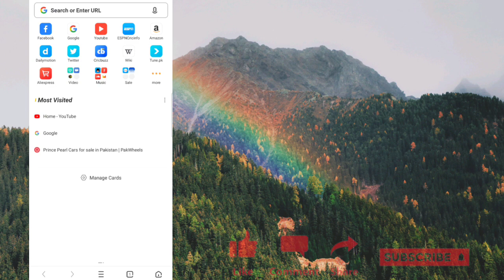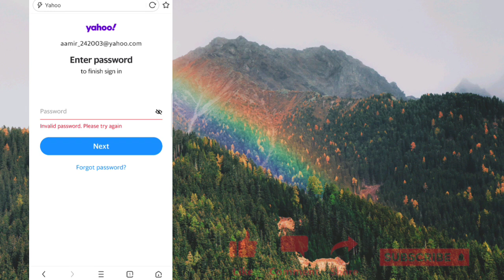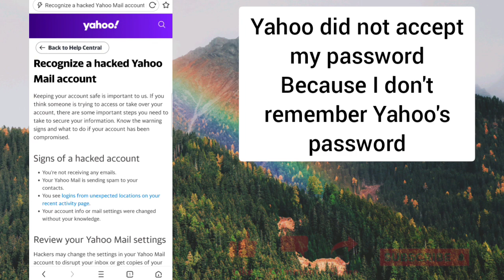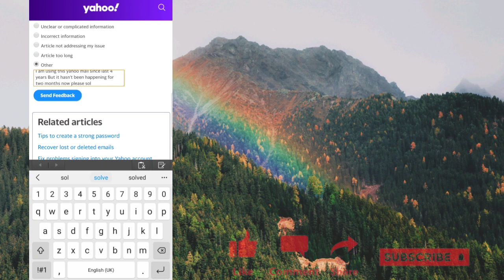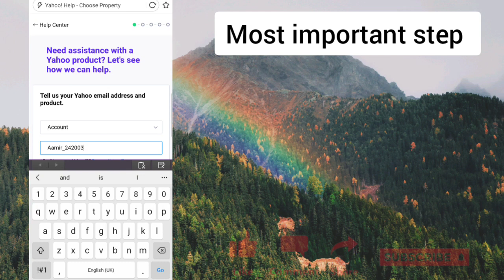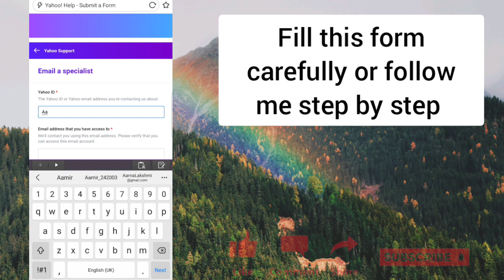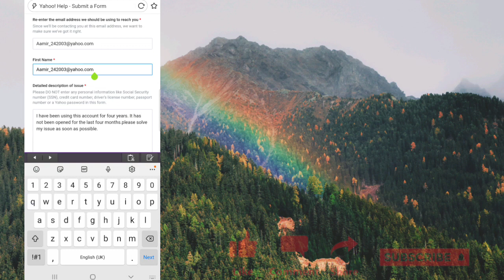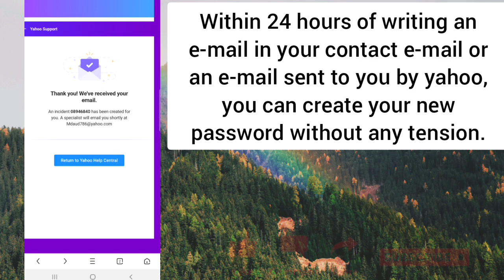Yahoo mail old account recovery new trick 2021 | Recover your Yahoo account without any Verification